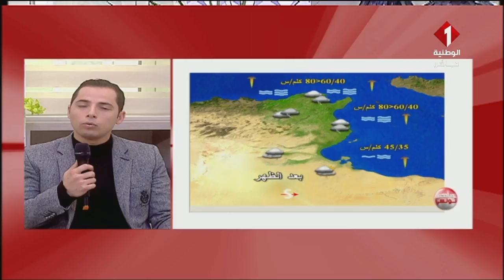امطار مارس ذهب خالص